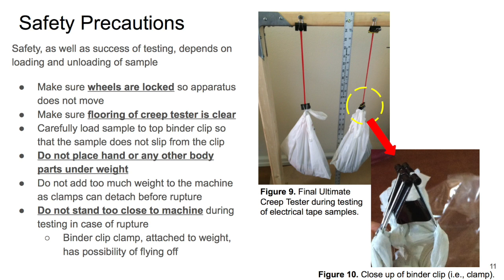Creep Video - Ziplock Bag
This video is about Creep Video - Ziplock Bag